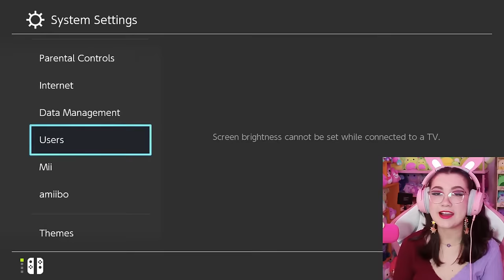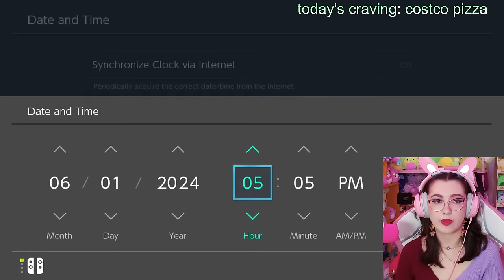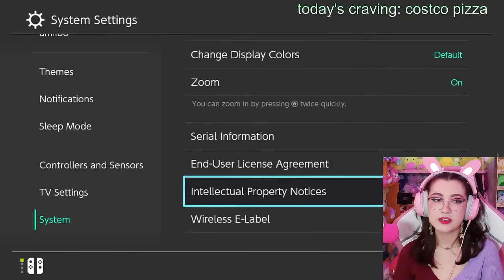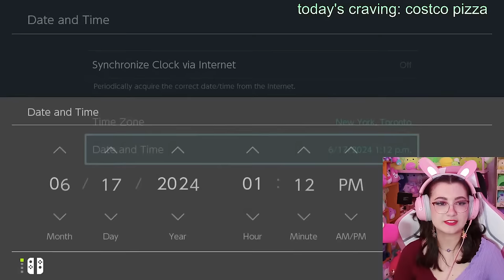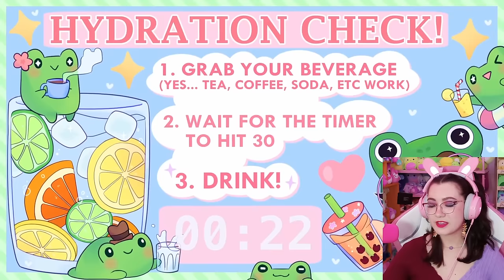🔴finishing up my new favorite build and then looking for a thought bubble 👀💭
goose song by @Composercleo